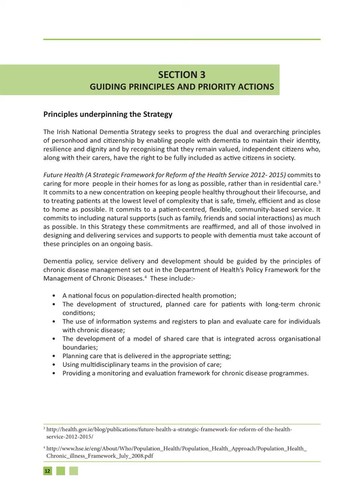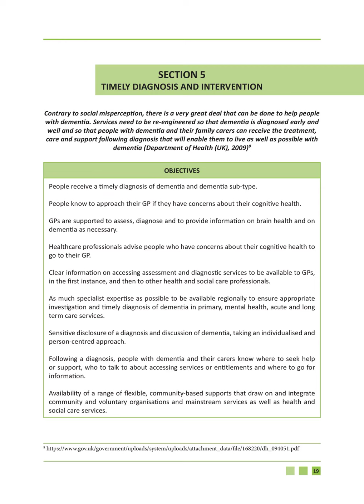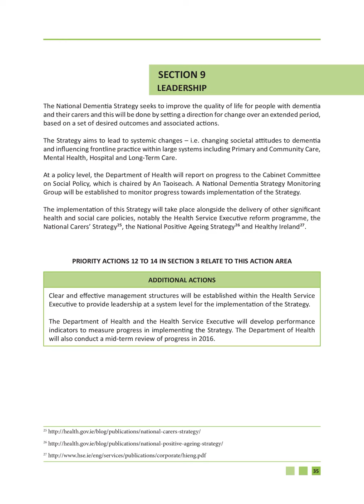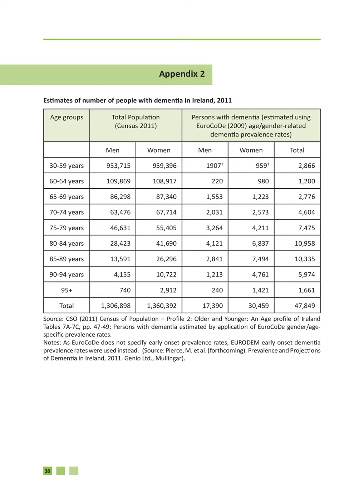THE IRISH NATIONAL DEMENTIA STRATEGY